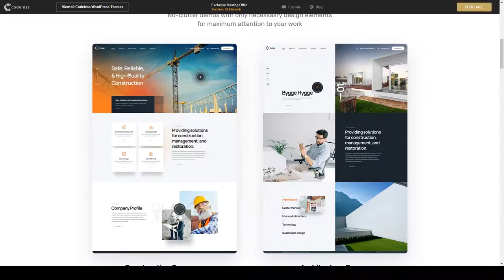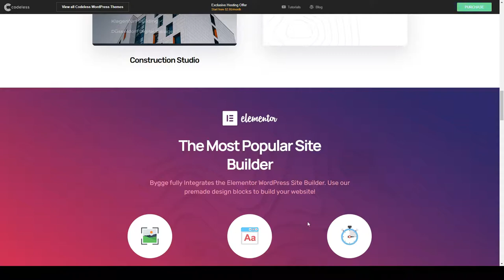Bygge - Construction Theme construction building construction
Columns 4+

 Layout Responsive

 Tags architect, building, building company, company, construction, construction building, construction company, contractor, elementor, industry, modern, property, property development, property management, responsive